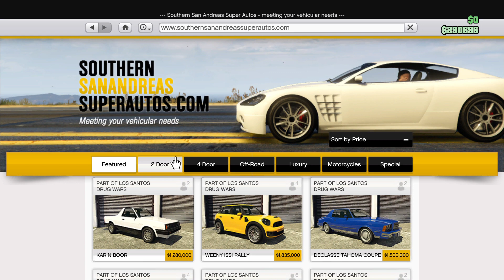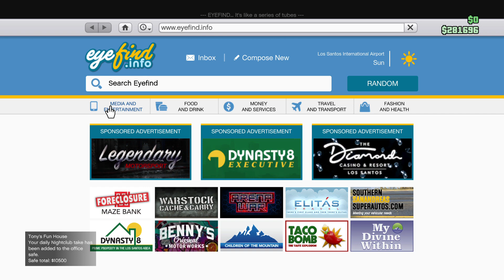Grand Theft Auto V_20230430153638